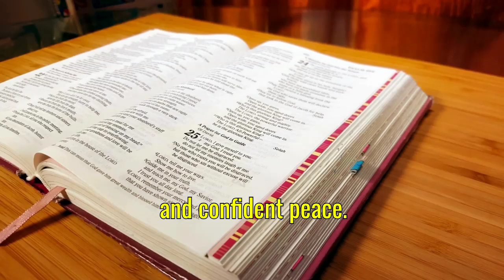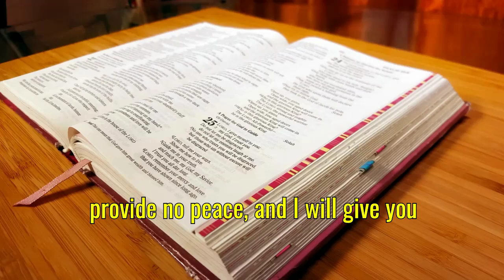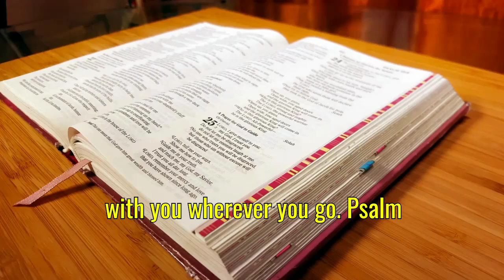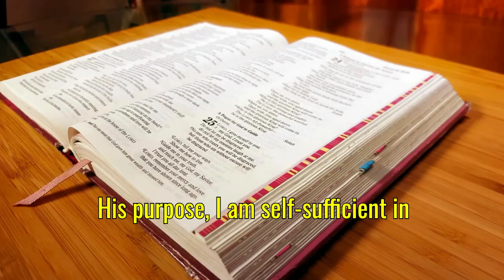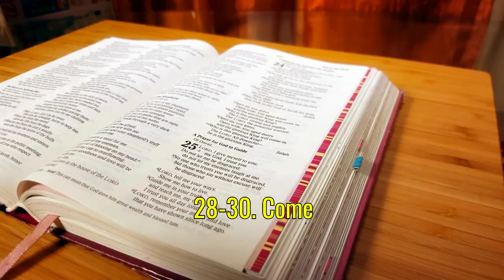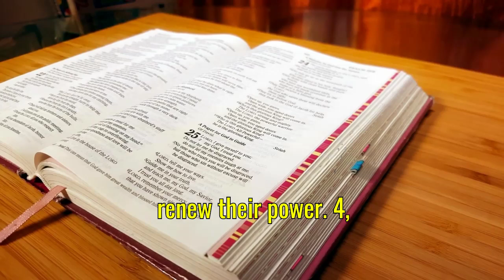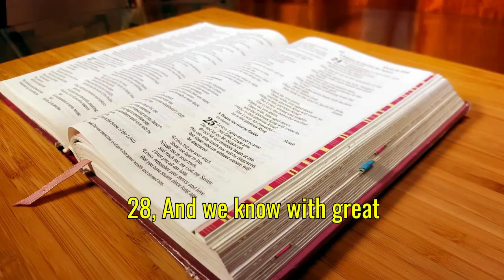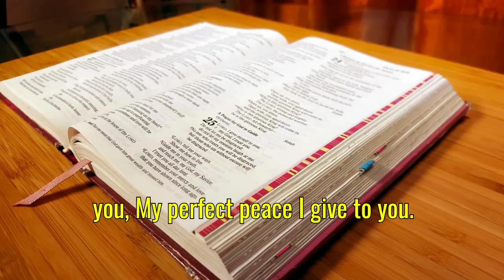Most Powerful Bible Verses for Strength and Healing | Scriptures for Inner Peace and Comfort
Discover the most powerful Bible verses for strength and healing, carefully selected to bring you inner peace and comfort during difficult times. These scriptures remind us of God's healing power, His promises to give us strength, and His unwavering love in moments of weakness or distress. Whether you're seeking spiritual restoration, physical healing, or emotional comfort, these verses will uplift your spirit and provide the strength you need.

📖 Featured Verses Include:

Isaiah 41:10
Psalm 147:3
2 Corinthians 12:9
Exodus 15:26
Psalm 46:1-2
James 5:14-15
Matthew 11:28-30
Philippians 4:6-7
Psalm 23:4
Use these verses to meditate, reflect, or pray as you invite God's healing and peace into your life. Let His Word fill your heart with hope, strength, and comfort.

Your support helps us continue to spread the message of God's love and peace.

Get Involved: Have a prayer request? Leave it in the comments, and we'll pray for you. Want to support us? to help us continue our mission.

ABOUT US: The FDT Christian Lifestyle Channel is dedicated to sharing the love of Christ and providing spiritual guidance through various forms of Christian content. Whether you seek comfort, inspiration, or a deeper understanding of your faith, our videos are here to help you on your spiritual journey.